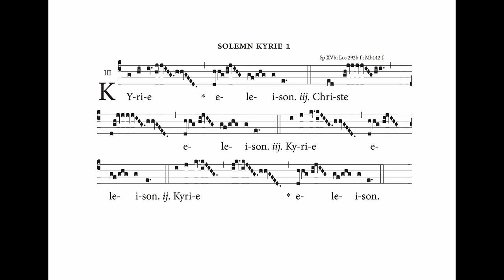Solemn Kyrie 1 in Greek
Sung by Seminarian David Schotte